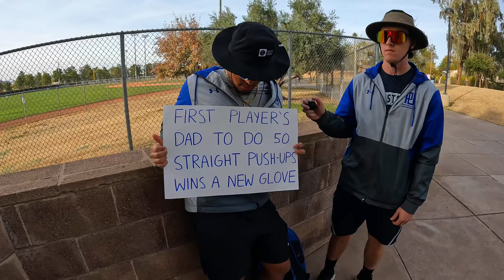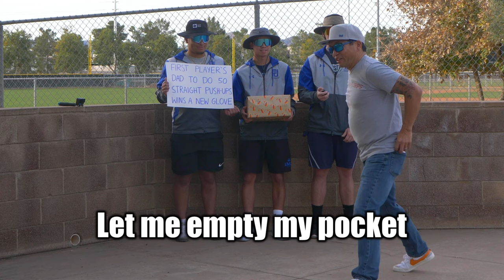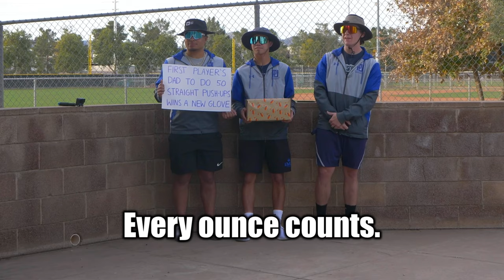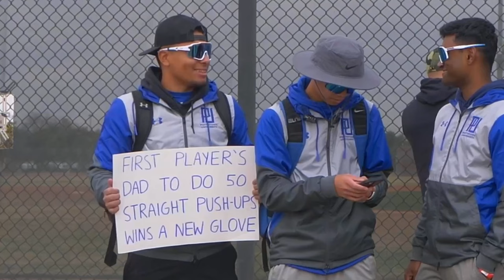WIN A $300 Baseball Glove If Your DAD Does 50 PUSH-UPS!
Hey Everyone! It’s CS99TV from TikTok! We went to a baseball tournament, and the held up a sign that said the "first player's dad to do 50 push-ups wins a free baseball glove!" be posting new content on our YouTube channel every single week, so be sure to subscribe and stay with us!

Credit to @AreYouKiddingTV for the video idea! Make sure to check them out!